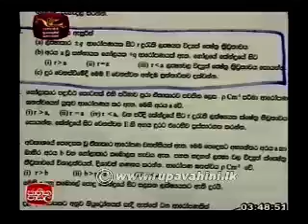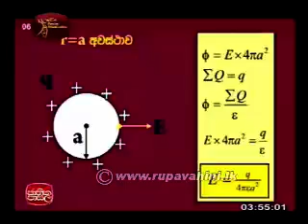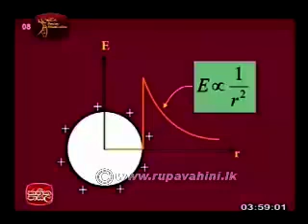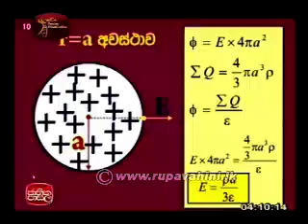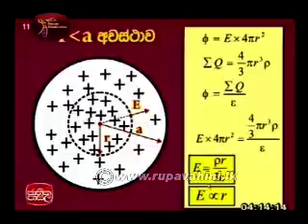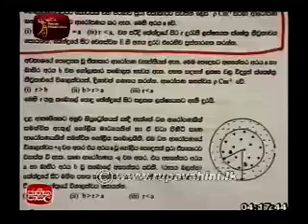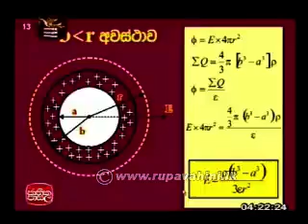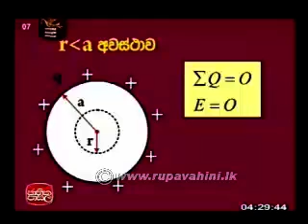physics |Lesson 04|Jathika Pasala